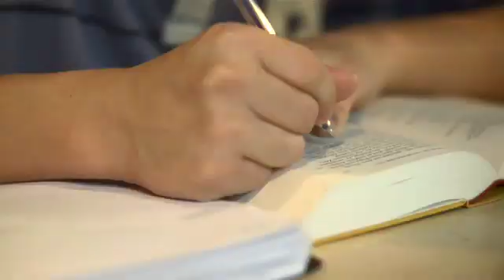International_Office_HsH_englisch